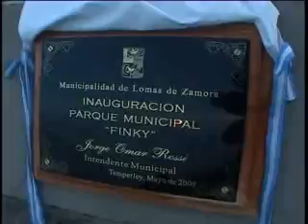Obras para el Hospital Gandulfo e inauguración de Parque Municipal recuperado